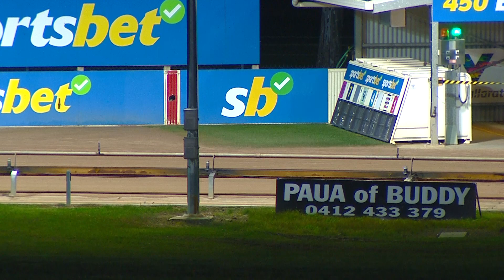BAL WED 06 SEP 23 R4